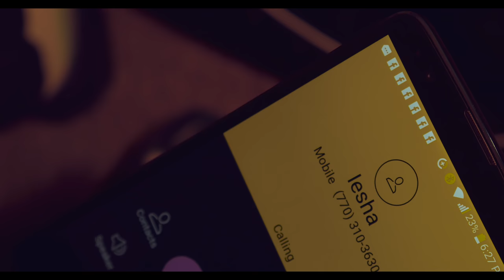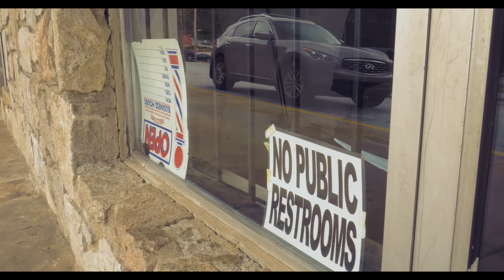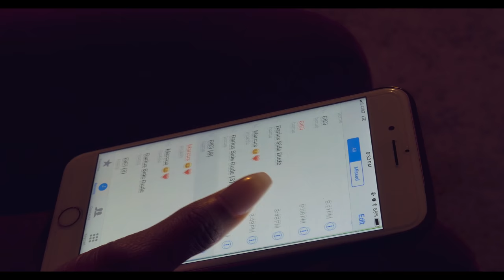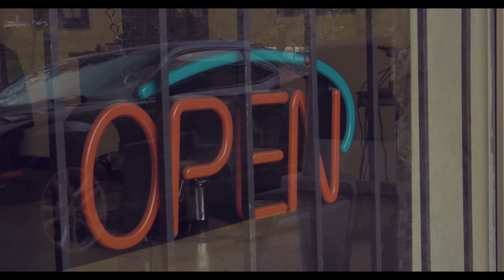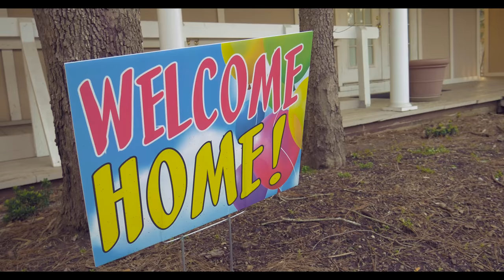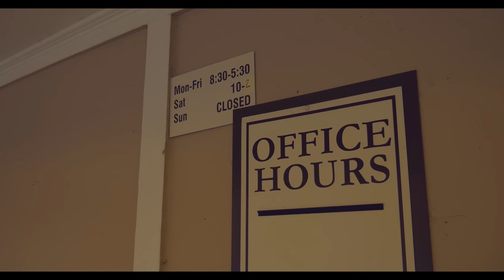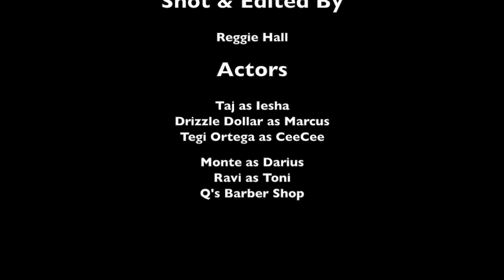IESHA (PART 2)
A web series about IESHA... a young girl from Buckhead, Atlanta that just dropped out of high school and left her parents house to live with her boyfriend Marcus. She realizes quickly that Marcus is a liar and a cheater, so she decides to be a mirror of his reflection.

ACTORS::
@IAmTheRealTaj as "Iesha"
@DrizzleDollar as "Marcus"
Ravi as "Toni"
Monte as "Darius"
Rita Ortega as "neighbor on phone"

SHOT & EDITED BY @SHOCHEESE

S N A P C H A T: iamtherealtaj

B U S I N E S S P A G E

Featured Articles